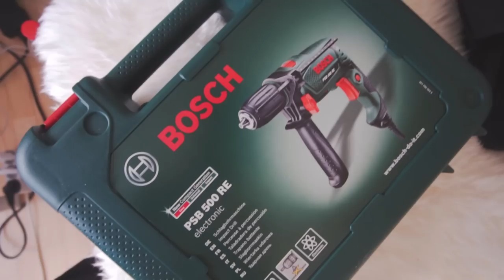LOOK BOOK // 2017